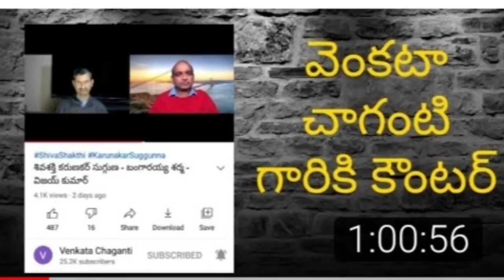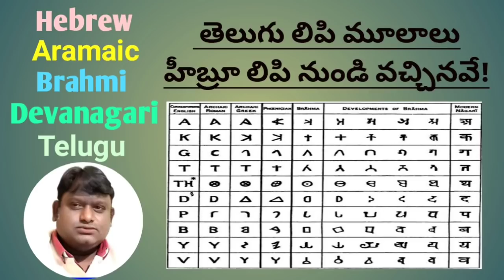మేము videoలు చేయడం..... అలా మొదలైంది.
@KREESTHU SANGHAMU  @Spiritual Truths Telugu  @Kranthi Gospel TV  @Ganta Kruparao  @T S Kumar Bible Truths  @JOHN KOYYA KING MAKER - JESUS MINISTRIES  @OBCC  @CH Sambasiva Rao  @VKR LIVE TV  @Prakash Gantela  @Palle Prabhudas